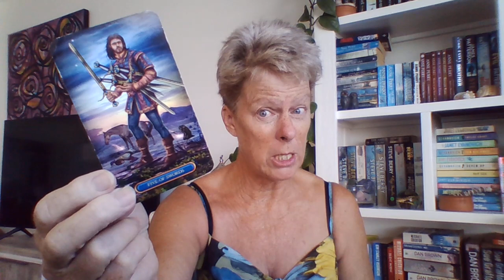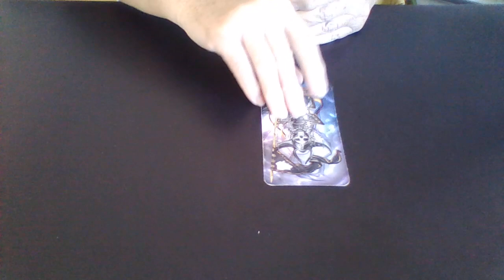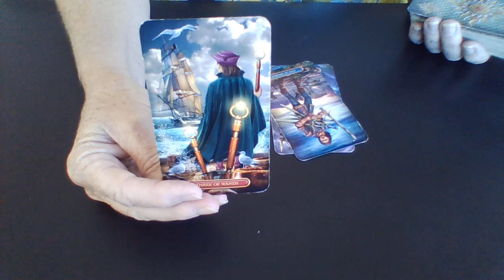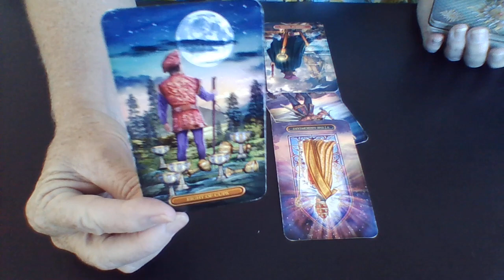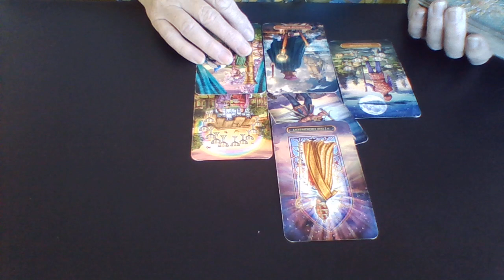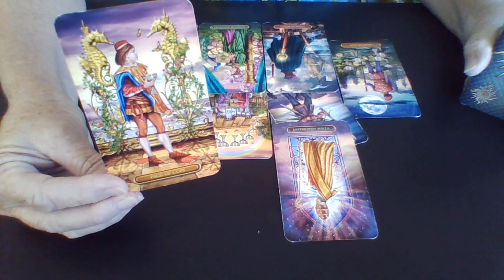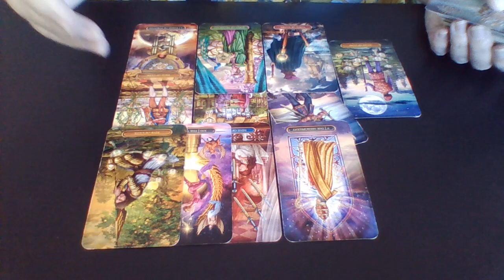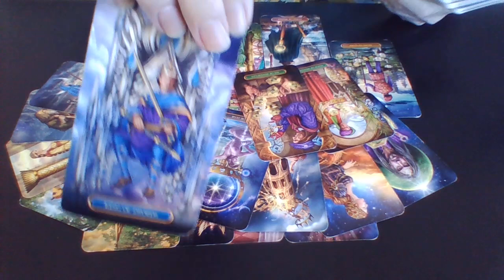What info did Pecker bring to Bragg?